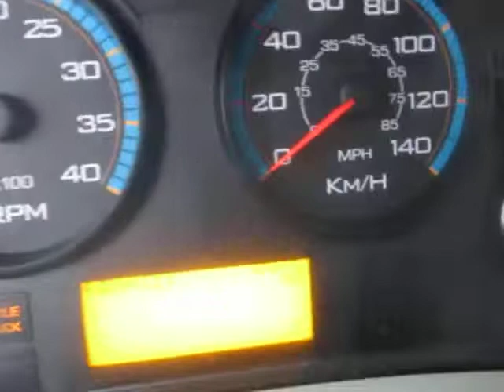GovDeals: 2008 International 7400 Plow Truck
2008 International 7400 Plow Truck sold by Oshawa, ON on GovDeals.com